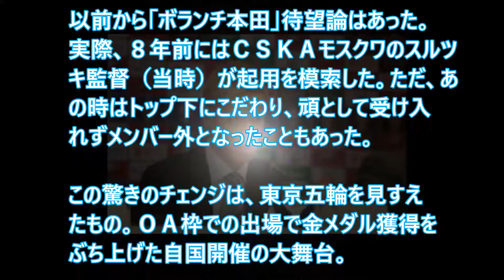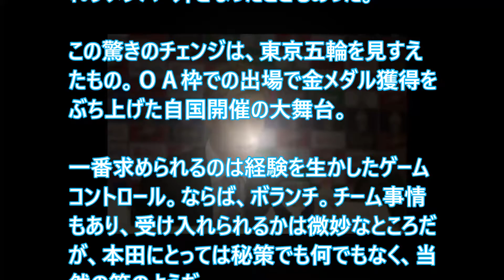本田圭佑、オリンピック出場に向けてポジションチェンジ⁉